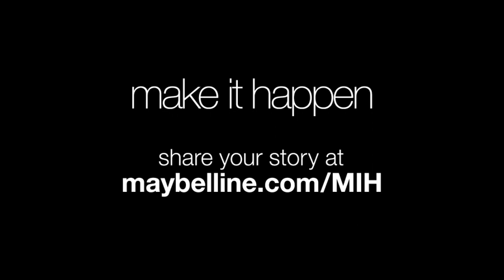MAKE IT HAPPEN - HERIETH PAUL